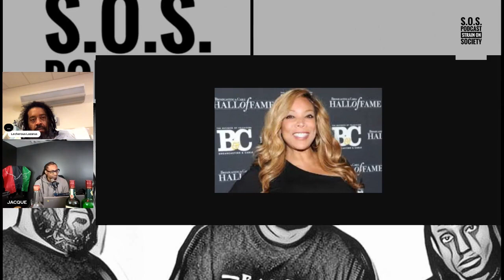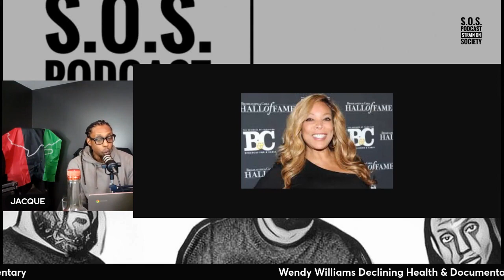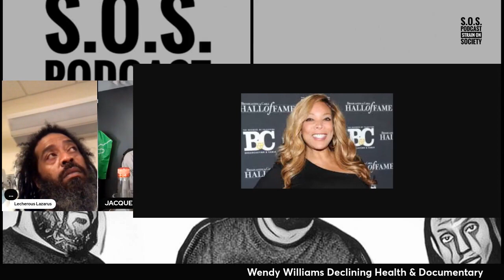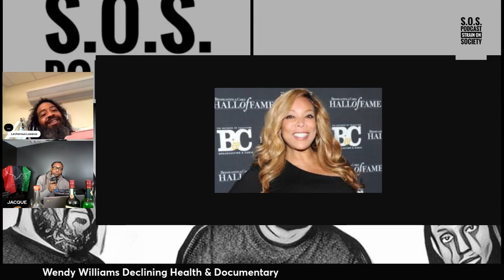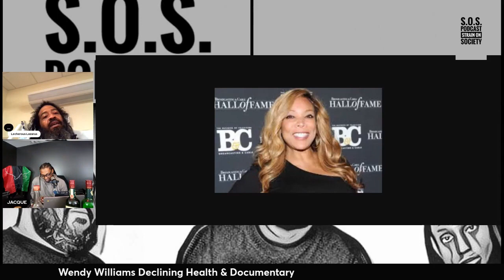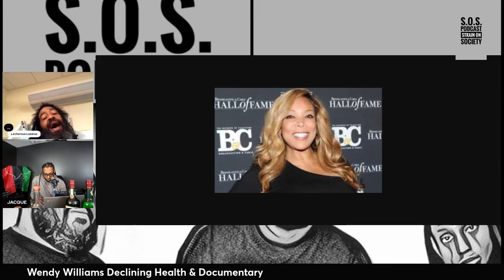Is Wendy Williams Being Exploited?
In this segment from the previous week's episode, we delve into Wendy Williams' recent documentary, shedding light on her health challenges and exploring the question of whether she has become a target of exploitation.

Opening Song on Live Show: Blueprint by C.A.M. New Album "In Due Time" Out NOW!!